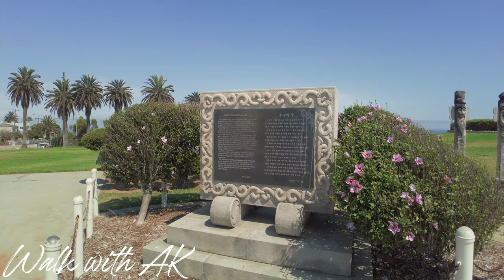[4K] Korean Friendship Bell, San Pedro, California 2022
Location : Palm Springs Aerial Tramway

📅 Recording Date: July 17, 2022

🌤️ Weather: 78°F  🌤️